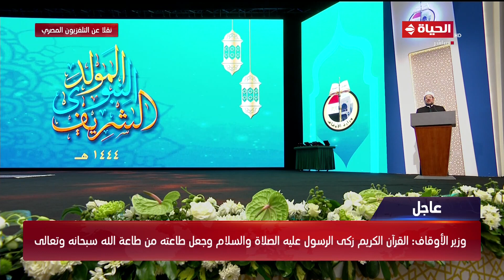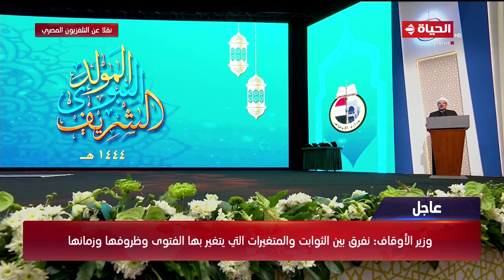كلمة الدكتور محمد مختار جمعة وزير الأوقاف بمناسبة احتفالية المولد النبوي الشريف